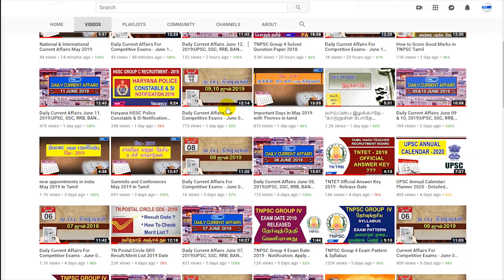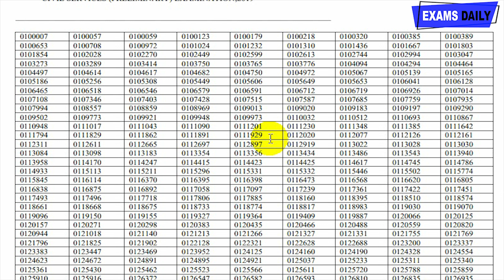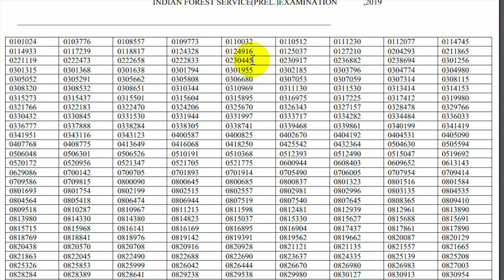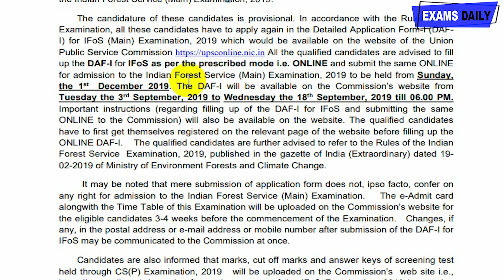UPSC Civil Service Prelims Result 2019 I UPSC Indian Forest Service Prelims Result 2019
UPSC Civil Service 2019 Prelims Result /UPSC Indian Forest Service 2019 Prelims Result- Released

Union Public Service Commission (UPSC) has released Result for Civil Service Prelims Exam 2019. The Prelims Exam was held on June 2, 2019. Candidates can download the UPSC Civil Service 2019 Prelims Result from the following link.Union Public Service Commission (UPSC) has released Result For Indian Forest Service 2019 Prelims Examination.Preliminary Examination, 2019 was held on 2nd June, 2019. Selected Candidates are qualified for mains examination. Candidates can download the UPSC Indian Forest Service 2019 Prelims Result from the following link.